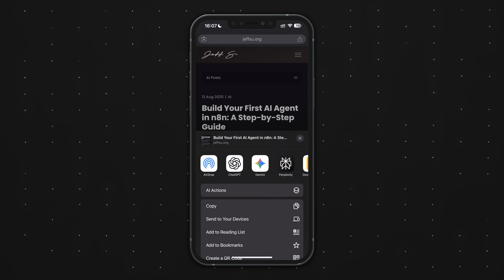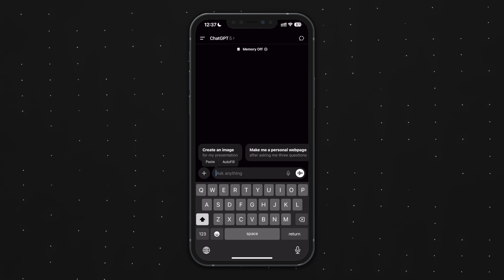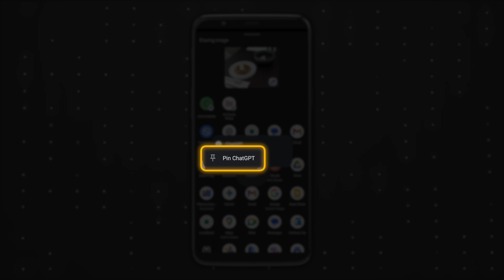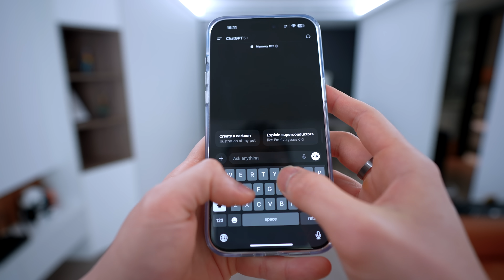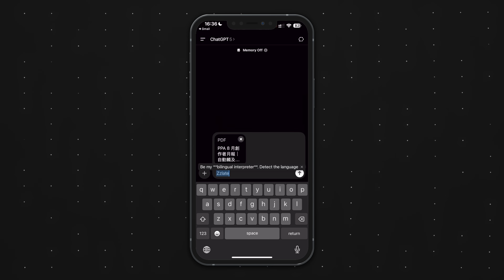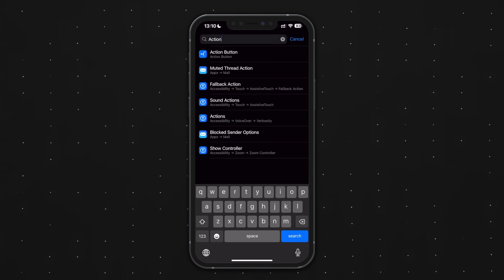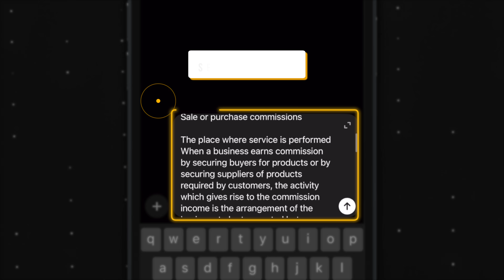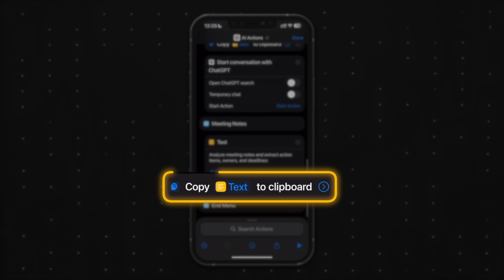My Top 5 AI Tips for iPhone Users!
Most iPhone users tap through multiple screens just to use AI, but the top performers have built seamless workflows that make AI feel native to their device.

In this video we go over 5 specific mobile habits that eliminate friction when using ChatGPT, Claude, and Gemini on your phone. You'll learn cross-app drag-and-drop techniques, system-level share sheet optimization, text replacement shortcuts for instant prompting, action button configurations for voice commands, and an advanced shortcut system for contextual AI actions.

*TIMESTAMPS*
00:00 How to use AI on iPhone
00:42 #1: Drag to Ask
02:19 #2: Instant Content Analysis
04:57 How I Stay Ahead with AI
05:47 The Prompt Snippet Keyboard
07:59 Pocket Voice Command Launcher
09:38 Smart Context Launcher